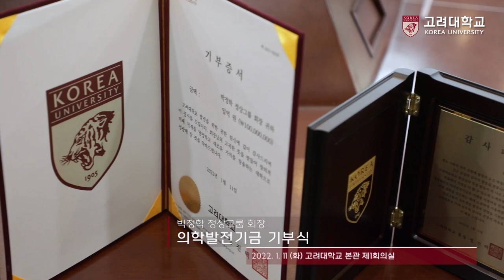[고려대학교 Korea University] 정상그룹 박정학 회장 의학발전기금 기부식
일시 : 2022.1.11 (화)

장소 : 고려대학교 본관 1층 제1회의실

내용 : 정상그룹 박정학 회장 의학발전기금 기부식